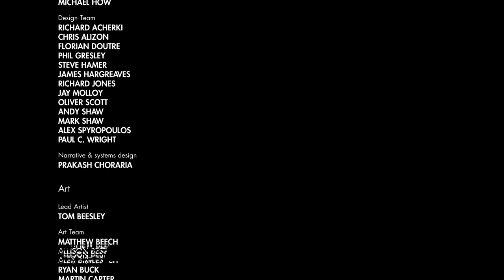Sniper Elite III/3 FINAL Hissə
Adı: Sniper Elite 3
Ölkə: İngiltərə
İstehsalçı Şirkət: Rebellion Developments
Yayım Hüququ: 505 Games, Rebellion Developments, Бука
Dizayner:
Yazıçı:
Bəstəkar: Mark Rutherford
Buraxılış Tarixi: 27 İyun 2014 - ci il
Janr: Taktik Atıcı, Gizlilik
Yaş Həddi: 18+
Oyun Modu: Çox nəfərlik, Tək nəfərlik
Konsol: PC, Xbox 360, Xbox One, PlayStation 3, PlayStation 4
Sayt:
Sayt:

In June 1942, during the Battle of Gazala, SOE sniper Karl Fairburne (Tom Clarke-Hill) is sent to assassinate General Franz Vahlen and uncover his top-secret project. He helps British soldiers repel General Erwin Rommel's forces, but ultimately, the port of Tobruk is lost. Fairburne heads to the Gaberoune oasis in Libya to kill several officers and reveal Vahlen's whereabouts. He only finds a document revealing the name of Vahlen's project, Project Seuche (literally meaning plague). The Long Range Desert Group asks for Fairburne's assistance in destroying several Flak 88s in Halfaya Pass.

Fairburne's only hope of finding Vahlen is by rescuing a British informant inside Fort Rifugio previously held by the British during Operation Compass. Fairburne successfully infiltrates Fort Rifugio and frees the informant. The man, Brauer, shares intelligence about officers meeting at the Siwa Oasis in Western Egypt. Fairburne, whose sniping has earned him the label Wüstengeist (Desert Ghost) by the Germans, sneaks into the town and finds out that the officers plan to betray Vahlen to Hitler by giving him the general's personal diary in Berlin. Fairburne kills the officer tasked as the courier and steals the book, which details Vahlen's plans to conquer Europe when the Afrika Korps win in North Africa, with his base of operations somewhere in the Kasserine Pass.

Fairburne and Brauer infiltrate the base and discover from a secret movie reel that Project Seuche is a supertank codenamed Ratte. Tragically, Brauer is killed by a Tiger tank but Fairburne destroys it in revenge. He buries Brauer and takes a round from Brauer's gun. With the location of the Ratte production facility still unknown, Fairburne joins the LRDG in assaulting the German-controlled Pont du Fahs Airfield and finds a map leading to the facility, which is nestled inside the Mides canyon. He gets inside the complex and prepares satchel charges to collapse the base as well as destroy the Ratte prototype. To trigger the detonation, Fairburne puts an explosive on the Ratte's turret and drops a load of the supertank's massive shells on it. Vahlen is mortally injured trying to escape the hangar and Fairburne takes his Luger, puts Brauer's round in the chamber and kills Vahlen before escaping the base.

A voiceover by Fairburne during the end credits reveals that the intelligence he acquired on the Ratte enables the USAAF and the RAF to launch the Battle of the Ruhr. The effect of Operation Chastise on steel production forces the Germans to scrap work on the Ratte.

Действие игры происходит за три года до событий, показанных в Sniper Elite V2 и разворачивается в экзотической и смертоносной Северной Африке во время Второй мировой войны. Специальный агент УСС Карл Фейрберн проникает за линию фронта, чтобы, используя свои навыки опытного снайпера, помочь союзникам и устранить генерала Франца Валена, работающего над секретным оружием